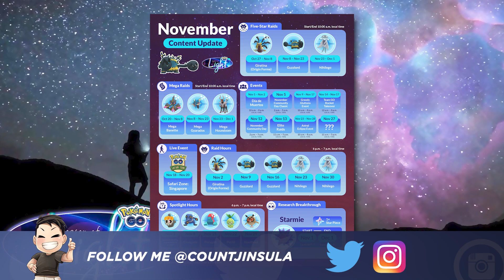NEW ULTRA BEAST IS COMING TO POKÉMON GO!! November Events EXPLAINED!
Niantic announced what all of the upcoming content is going to be in the month of November.  There’s a lot of new things to look forward to and there’s quite a few stuff you will not want to miss.